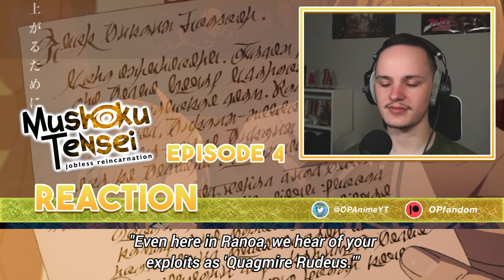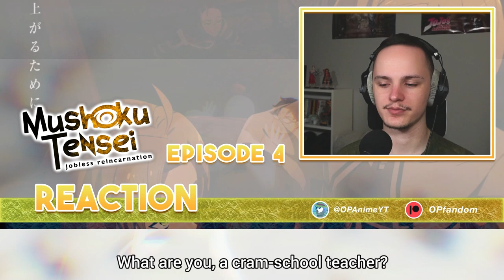RUDEUS GOING TO SCHOOL! | Mushoku Tensei: Jobless Reincarnation S2 Ep 4 Reaction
0:00 Starter message
1:19 Reaction
12:31 Reaction end/Review